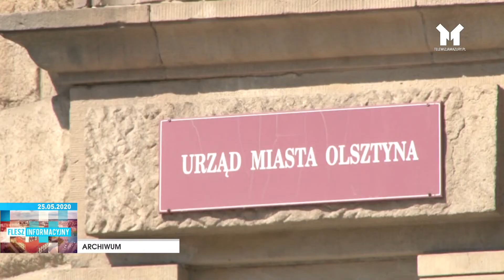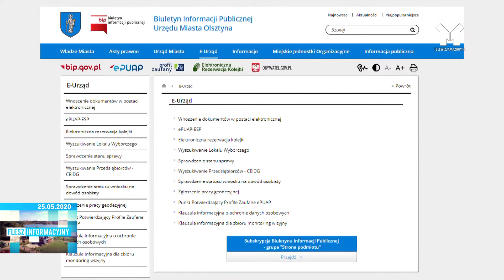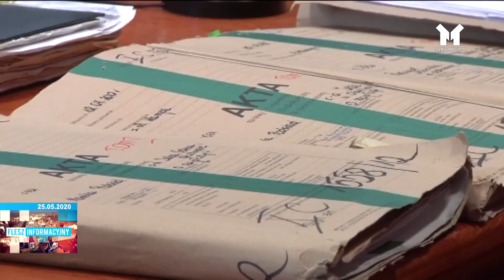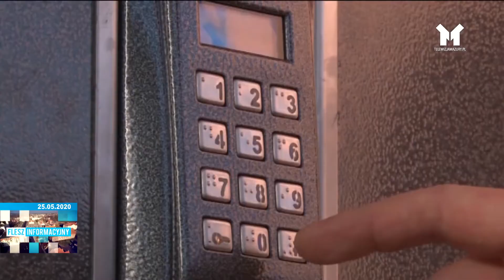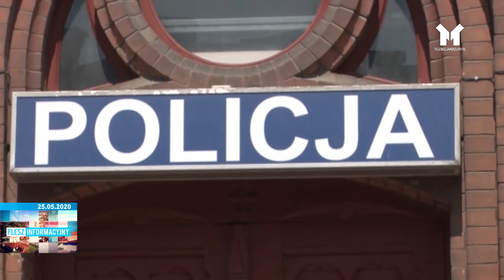FLESZ INFORMACYJNY Z DNIA 25. 05. 2020